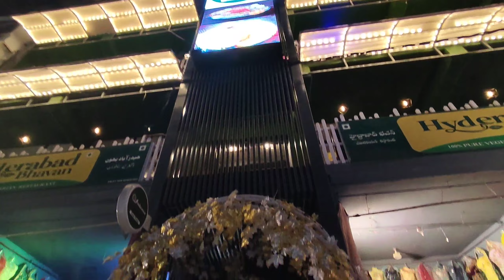top shopping place in Hyderabad | today Vlog | @Heenachallenge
Hello  Friends Welcome Back To My Heena view Challenge video ...
wedding Store my business address, 👇🏻❤️
Check Out Arsh Art Exclusive
For Wedding Sherwani , Suit, Jodhpuri, Sadry & So Much More ...